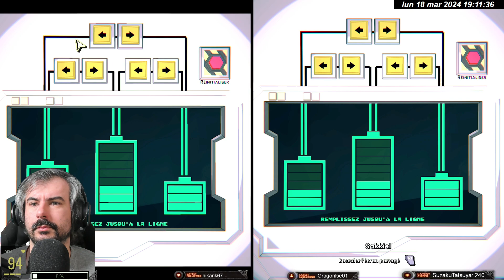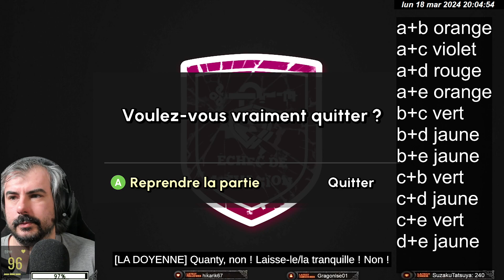Escape Académy // VOD n°5 Final // adios glados !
Bienvenue sur la rediffusion des lives TWITCH!

Redécouvrez les Let's Play des lives en VOD.
Nature, sans montage, durée approximative de jeu : 1h
Découpage en parties de 15 minutes

Bonne rediffusion à toutes et à tous!

Petites créations :

VOD's des émissions Celtic Hour  ou sa version longue Celtic HourS, S pour plusieurs heures et Spécial guest.

Je crée un site qui regroupe les jeux fait en Let's Play avec pas mal de petites informations glanée par ci par là.

MUSIQUES

Intro

intro celtic hour

Outro

Celtic Hour

Timer

00:00:00 00:15:00 Partie 1
00:15:00 00:30:00 Partie 2
00:30:00 00:45:00 Partie 3
00:45:00 01:00:00 Partie 4
01:00:00 01:15:00 Partie 5
01:15:00 01:30:00 Partie 6
01:30:00 01:45:00 Partie 7
01:45:00 02:00:00 Partie 8
02:00:00 02:15:00 Partie 9
02:15:00 02:30:00 Partie 10
02:30:00 02:45:00 Partie 11
02:45:00 03:00:00 Partie 12
03:00:00 03:15:00 Partie 13
03:15:00 03:30:00 Partie 14
03:30:00 03:45:00 Partie 15
03:45:00 04:00:00 Partie 16
04:00:00 04:15:00 Partie 17
04:15:00 04:30:00 Partie 18
04:30:00:04:45:00 Partie 19
04:45:00 05:00:00 Partie 20
05:00:00 05:15:00 Partie 21